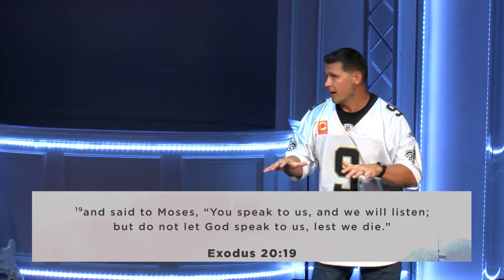TEAM WORSHIP | JAYSON COMBS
8/28/22
Sermon from The River Church.